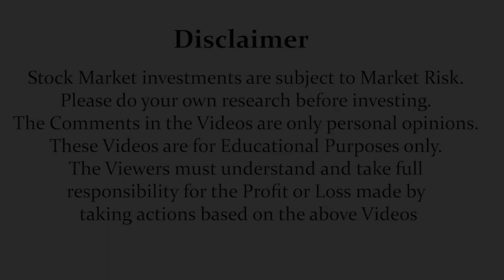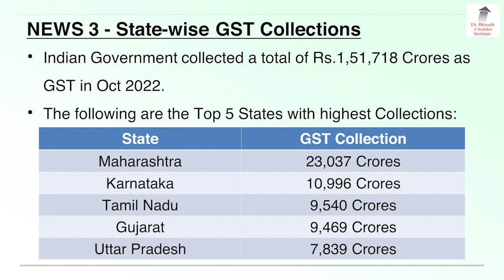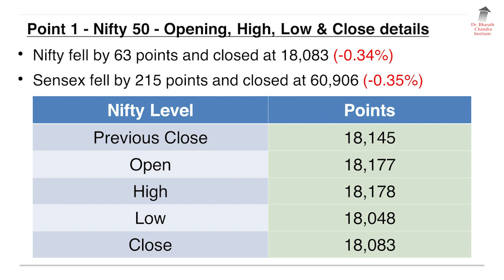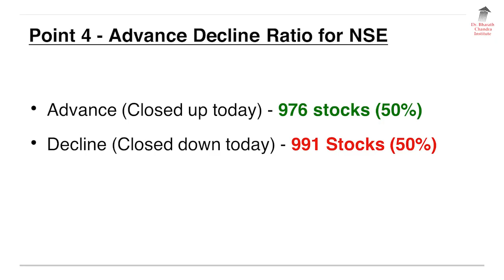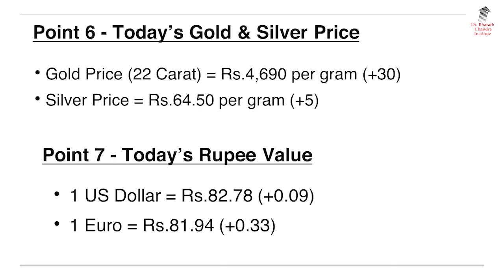2 Nov 2022 - English Breaking News & Stock Market Update